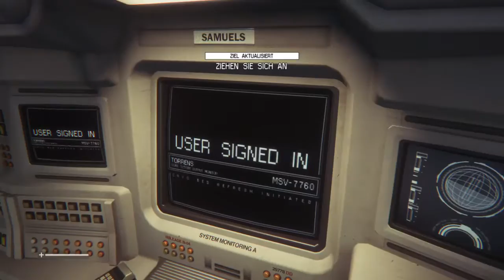#001 - Neu auf der Torrens | Jenki | Let's Play: Alien: Isolation™ ... uff pälzisch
Ein neues großes Let's Play beginnt ... und wir finden uns zuerst auf der Torrens wieder, die der Nostromo doch irgendwie stark ähnelt. Herrlich! Kommt mit Jenki in den endlosen Weltall und tretet eine neue Reise an; ich danke Jedem, der sie mit mir geht, denn auf dieser Tour kann ich jede moralische Stütze gebrauchen :D

Kleingedrucktes:

Alien: Isolation™ ist ein Spiel von Creative Assembly. Jenki steht in keiner Verbindung zu Creative Assembly. Jenki distanziert sich von allen Kanälen, Videos, Kommentaren usw., die vorgeben, etwas mit Jenki zu tun zu haben und im Namen von Jenki zu handeln.